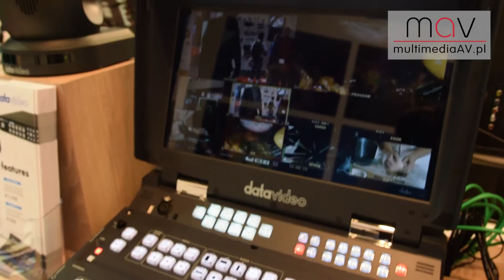Datavideo HS-2850 - Mobilne studio produkcyjne [ISE 2017]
Dawid Kujawa przedstawia Datavideo HS-2850, czyli mobilne studio produkcyjne. Targi ISE 2017, Amsterdam.